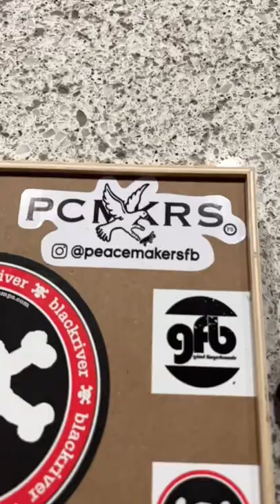WORLDS THINNEST 5ply FINGERBOARD 🛹🌎🔥👀‼️